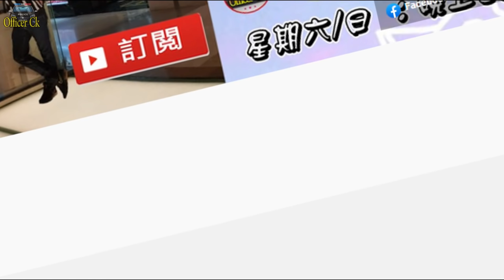GTA5 叫我肌肉猛男！蓝色怪物HuggyWuggy只要打人就可以長肌肉？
GTA5 叫我肌肉猛男
蓝色怪物HuggyWuggy只要打人就可以長肌肉？

加入吧！

每周剧集
►►►记得每逢星期一和四，晚上八点正准时更新影片◄◄◄